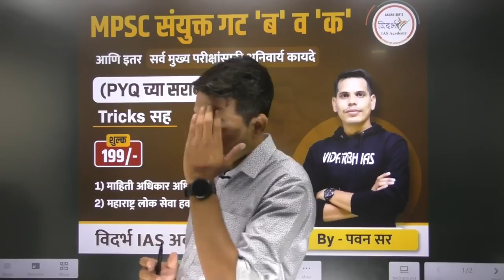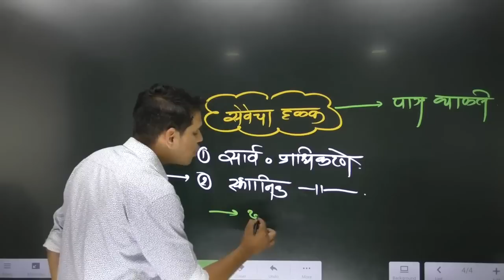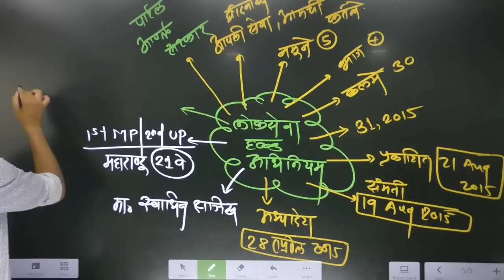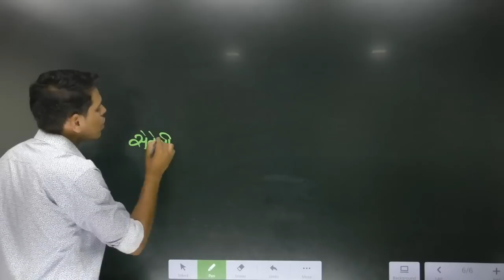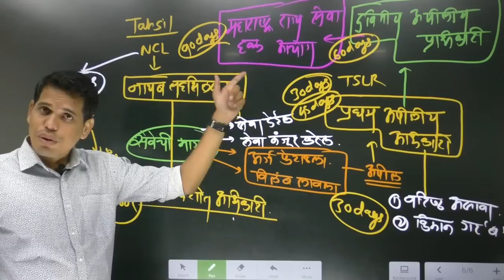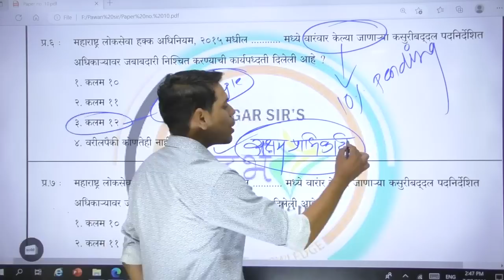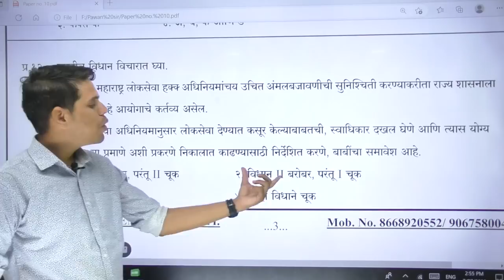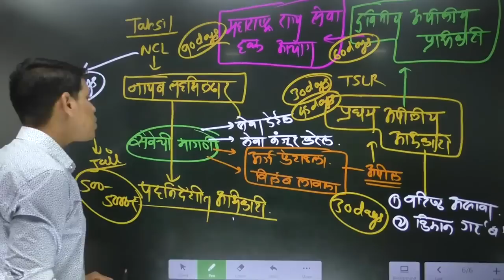MPSC संयुक्त गट 'ब' व 'क' मुख्य परीक्षा विशेष | महाराष्ट्र लोकसेवा हक्क अधिनियम 2015 | By - पवन सर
6. संयुक्त गट ' ब ' आणि ' क ' मुख्य परीक्षा |RTI Act 2005 | माहिती अधिकार कायदा 2005 - By पवन सर

VIDARBH IAS ACADEMY, AMRAVATI ADDRESS- ABOVE HERO SHOWROOM, IN FRONT OF GOVERNMENT POLYTECHNIC COLLEGE, GADGE NAGAR, AMRAVATI. Contact On📞 - 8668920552/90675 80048

टेलिग्राम चॅनेल ची लिंक 👇🏻TELEGRAM( FOR PDF DOWNLOAD)🔖 download notes

VISIT OUR FACEBOOK PAGE ( VIDARBH IAS ACADEMY, AMRAVATI) FOR MORE DETAILS ..